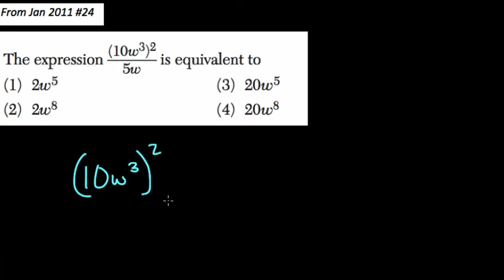Multiplying and Dividing Monomials 14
In this video we combine like terms and simplify algebraic expressions